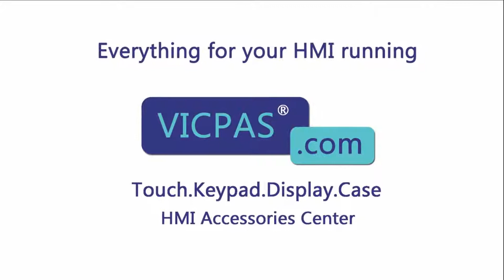How to Repair 2711P-T10C15A6 Panelview Plus 1000 Touchscreen Panel Overlay Plastic Case Cover?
Panelview Plus 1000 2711P-T10C15A6 Touch Screen Panel Glass Protective Film Case Repair Kits
where you can find Allen Bradley 2711P-T10C15A6 touch screen glass, front overlay and plastic shell, more part and product detail than you ever thought possible!

2711P-T10C4A1 2711P-T10C6B2
2711P-T10C4A2 2711P-T10C6D1
2711P-T10C4A6 2711P-T10C6D2
2711P-T10C4A7 2711P-T10C6D6
2711P-T10C4B1 2711P-T10C6D7
2711P-T10C4B2 2711P-T10C15A1
2711P-T10C4D1 2711P-T10C15A2
2711P-T10C4D2 2711P-T10C15A6
2711P-T10C4D6 2711P-T10C15A7
2711P-T10C4D7 2711P-T10C15B1
2711P-T10C6A1 2711P-T10C15B2
2711P-T10C6A2 2711P-T10C15D1
2711P-T10C6A6 2711P-T10C15D2
2711P-T10C6A7 2711P-T10C15D6
2711P-T10C6B1 2711P-T10C15D7

VICPAS is the global leading provider of full Allen Bradley HMI Part for replacement, we have inventory touchscreen glass, protective film, plstic case and other accessories for Allen Bradley HMI repair replacement.

Skype:cmt-kandy
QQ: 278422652